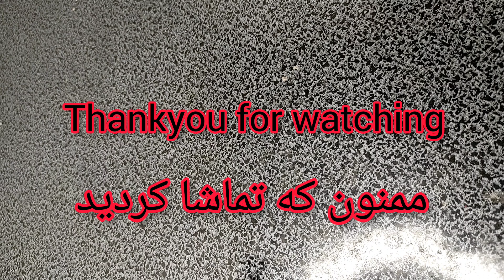What should we do to not be hungry during the day?چه کنیم که در طول روز گرسنه نباشیم؟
What should we do to not be hungry during the day?
چه کنیم که در طول روز گرسنه نباشیم؟
چطوری جلوی ولع غذایی خود را بگیریم؟
Hello, my dear friends, my name is Zainab of Taravat tub channel.
First of all, thank you for supporting me.
I have many skin and hair videos on my channel, all of which are free and no cost. If you like, enter my channel and watch the video related to your problem.
This video is about how to get full and not feel hungry.
We consume a lot of calories during the day, which causes overweight and obesity. Many times we are not even hungry but we still eat food or snacks.
This video will help you to have less desire to eat something and it is also very healthy for the body. You can use this drink when you feel hungry and even if you are not hungry, use it twice a day during a snack. Because it makes you not overeat at lunch and dinner.
سلام دوستان عزیزم من زینب هستم و اینجا کانال طراوت توب هستش.
اول از همه مرسی که از من حمایت میکنید.
من در کانالم ویدیوهای زیادی برای پوست . مو دارم که همه ی آنها رایگان و بدون هزینه هستند.اگر دوست داشتید وارد کانالم بشید و ویدیوی مربوط به مشکل خود را نگاه کنید.
این ویدیو درباره ی چگونه سیر شویم و احساس گرسنگی نکنیم هستش.
ما در طول روز کالری زیادی به بدنمان میرسانیم که باعث اضافه وزن و چاقی میشود.حتی خیلی وقتها اصلا گرسنه نیستیم اما باز هم غذا یا تنقلات و ...میخوریم.
این ویدیو به شما کمک میکند تا کمتر میل به خوردن چیزی داشته باشید و همینطور برای بدن بسیار مقوی است.شما میتوانید از این نوشیدنی زمانی که احساس گرسنگی میکنید استفاده کنید و حتی اگر گرسنه نبودید روزی دوبار در هنگام میان وعده از ان استفاده کنید.چون باعث میشود موقعه ی نهار و شام نیز زیاده روی نکنید چون مقدار زیادری میل به غذا را از شما میگرید و باعث میشود کمتر غذا بخورید